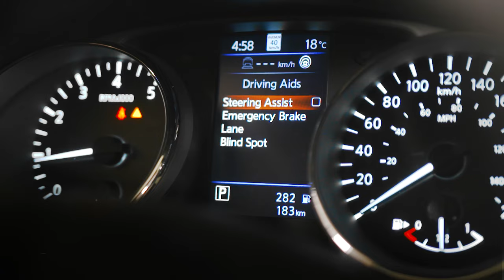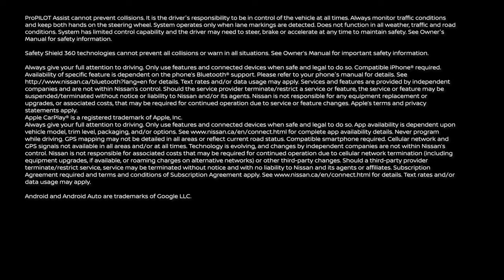2021 Nissan Qashqai Walkaround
If you are looking for a versatile, affordable and tech savvy vehicle, look no further than the 2021 Nissan Qashqai. Equipped with features such as available ProPILOT Assist, Standard Safety Shield 360, Apple CarPlay and Android Auto to name a few.

The 2021 Nissan Qashqai is easy on the eyes and the road with available features such as Intelligent All-Wheel Drive, which can adapt to changing road conditions 30x faster than the blink of an eye.

To learn more about the 2021 Nissan Qashqai visit us